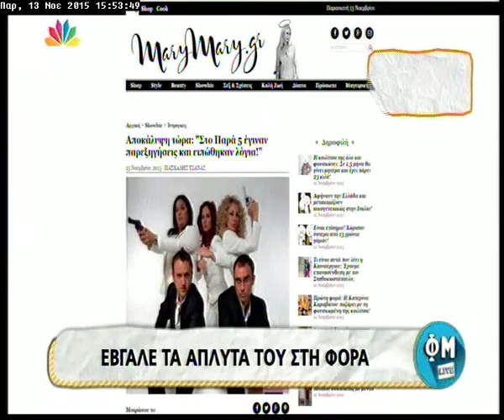Marymary.gr - Φώτης Σεργουλόπουλος: Το σχόλιο για τις "κρυφές χάρες" του Γρηγόρη που θα συζητηθεί!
Φώτης Σεργουλόπουλος: Το σχόλιο για τις "κρυφές χάρες" του Γρηγόρη που θα συζητηθεί!